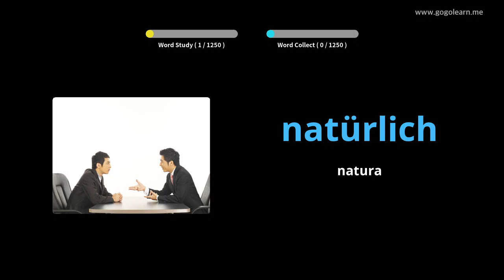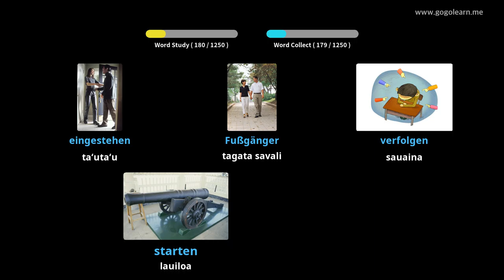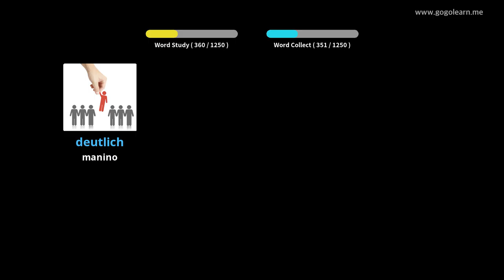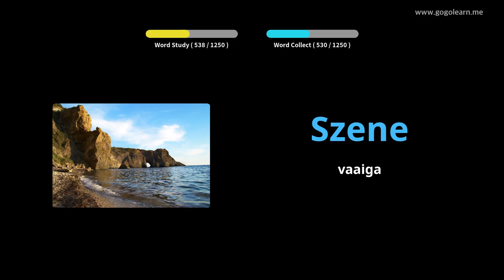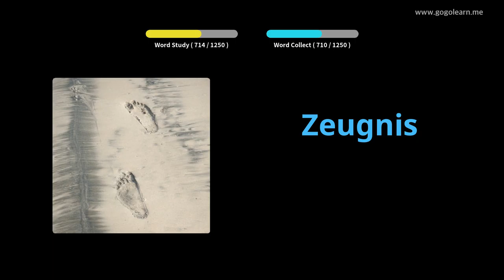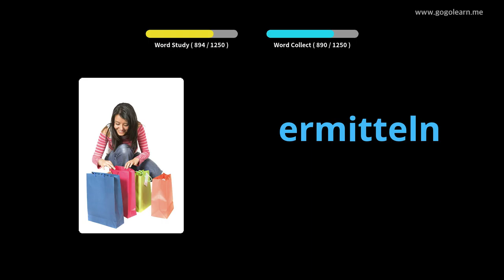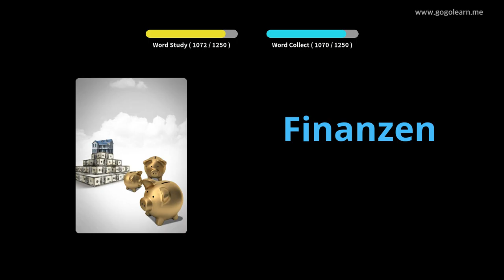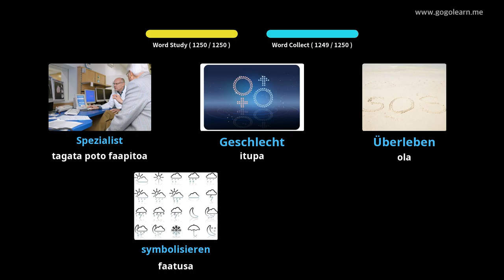Siamani Fuaitau Tamaiti |Golearn